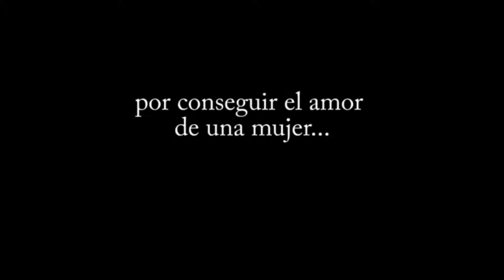Nahui Ollin Home Video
Mi luna mi estrella-da tomado en Ixtlán de los Hervores, Mich. en Dic.
de 1997, por el Ballet Folklórico NAHUI OLLIN